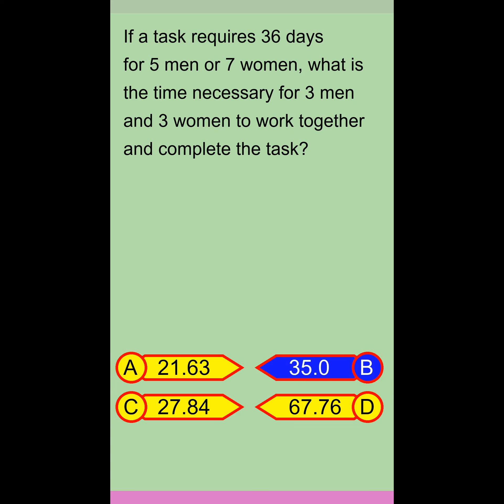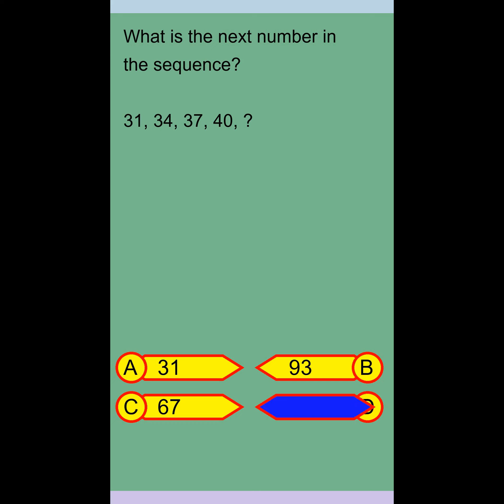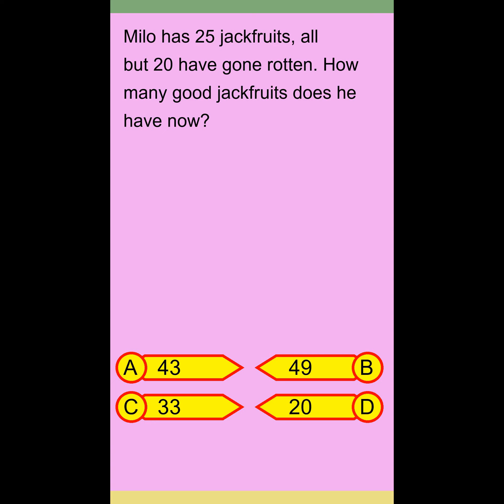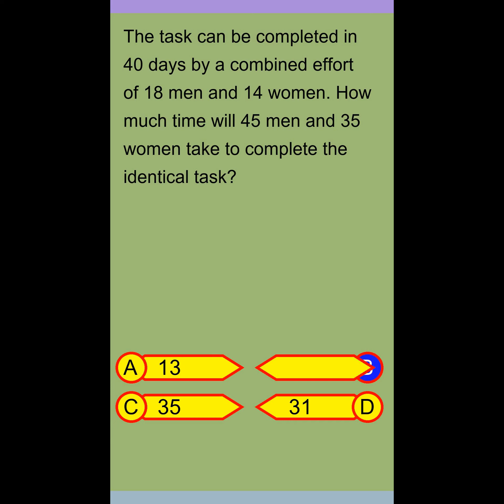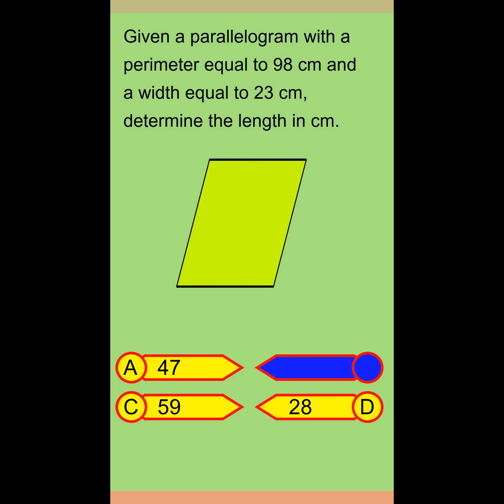Brain Teaser MCQ 5Y 10Feb24 0119